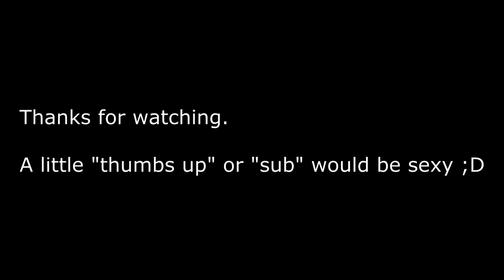Project Reality [Tactical 'Brunnen' Clan - TBC] FUN - Using the fountain as superior element ^^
[34thID] alias [TBC]-Tactical 'Brunnen' Clan.
(Brunnen = German = fountain)

L.Raynn[34thID] and L.Sanburn[34thID] (me) having 'some fun' in the fountain. :D
We just jumped in there to get cover finding out it was impossible to jump out anymore.
So we made the best out of that situation - realizing it wasn't even so bad! =D

Thanks to L.Raynn[34thID] and one random russian guy.